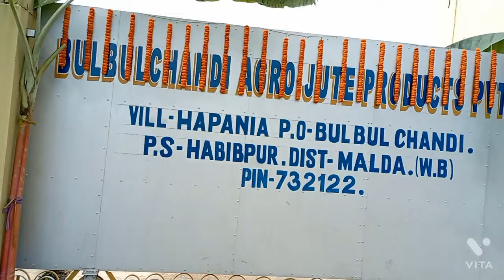Bulbulchandi_Jute_Mill_My_First_Vloge_Habibpur, Malda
My First vloge video link